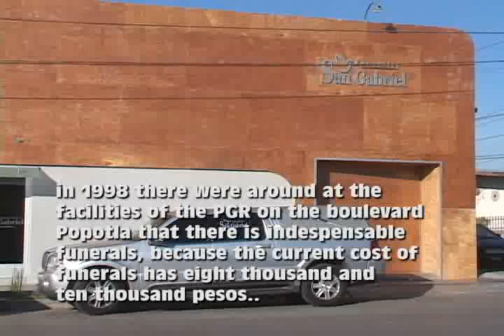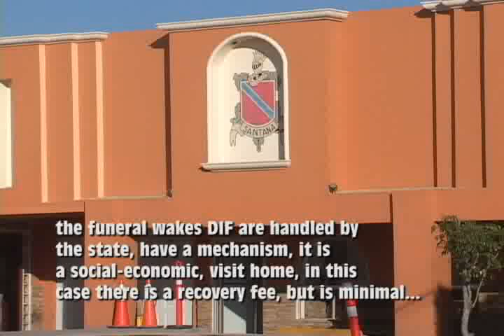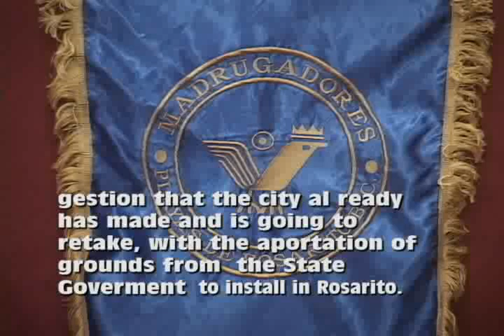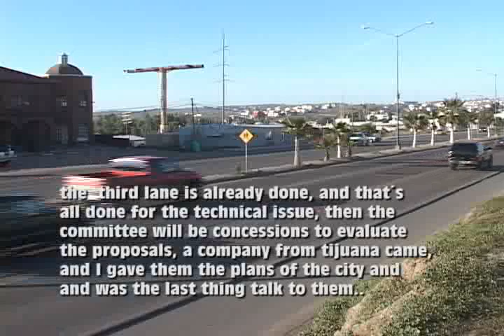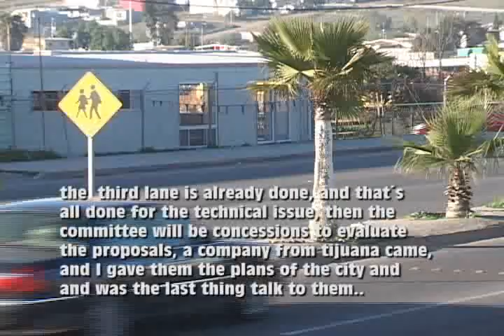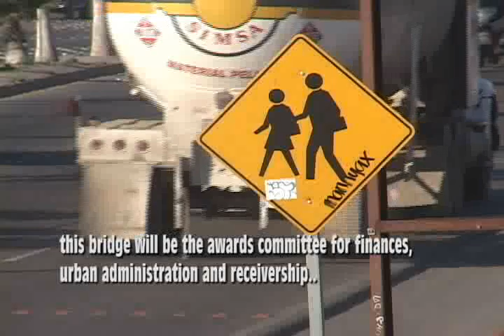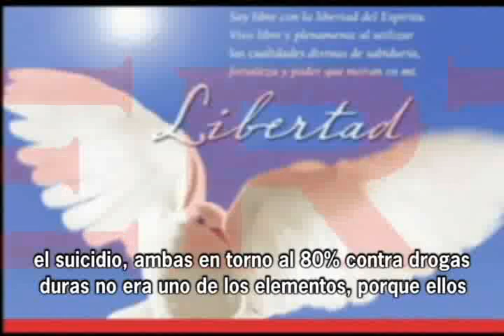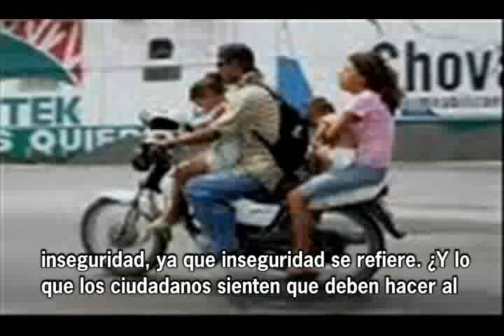parte 2 de noticiero 24 enero WMV